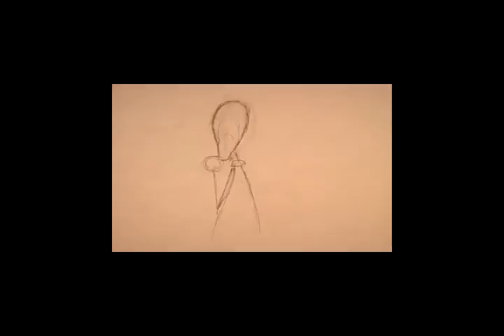Lip Sync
Hand-drawn traditional animation project